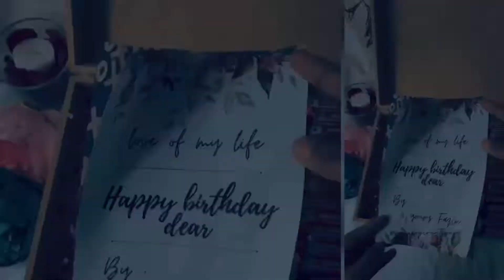CUSTOMISED PERFUME HAMPER | BIRTHDAY GIFT IDEAS